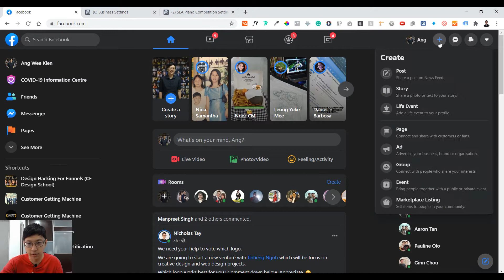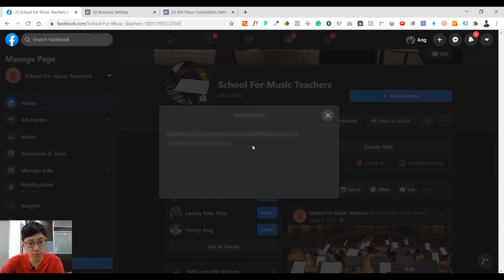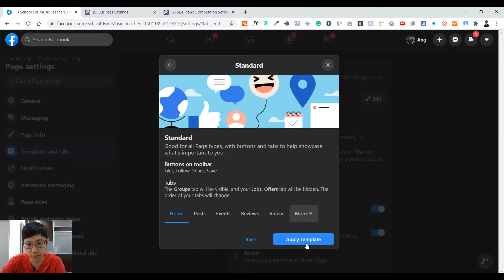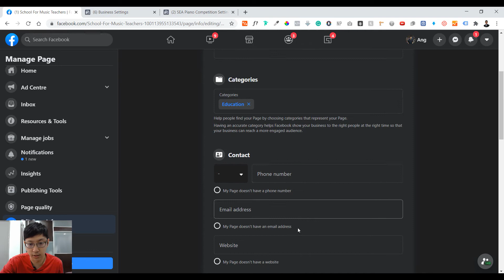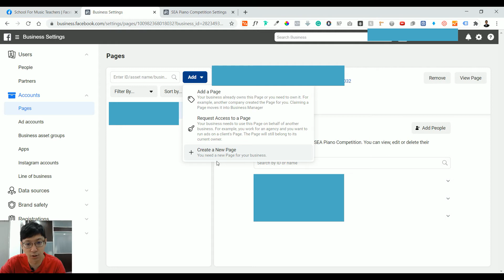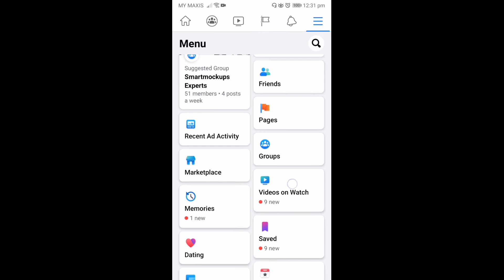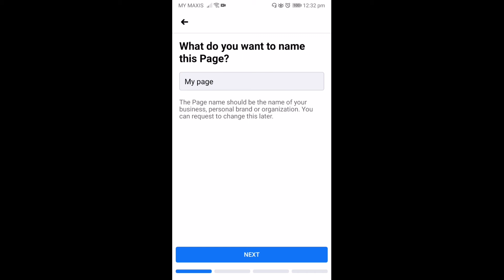How To Create Facebook Page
Discover the easy way to create your very own Facebook page on Facebook!

Watch till the end to see how you can create Facebook Page using mobile as well!